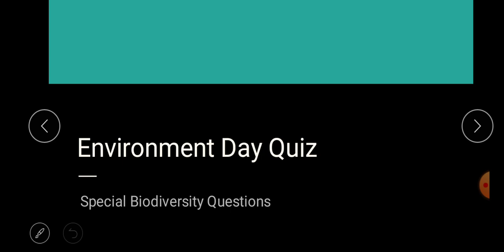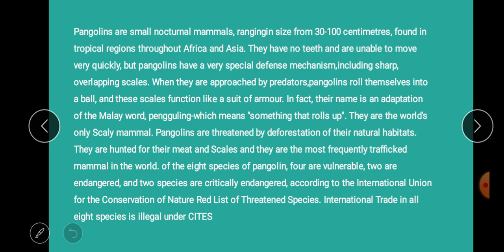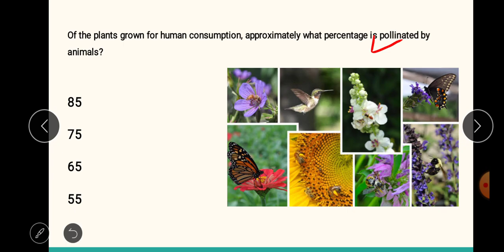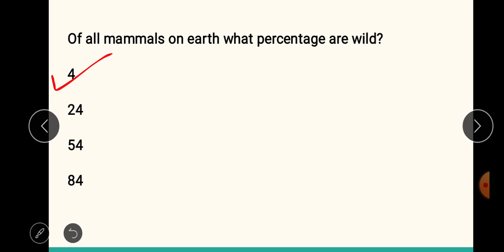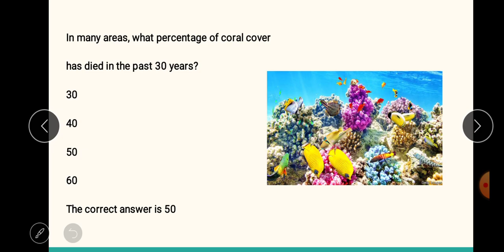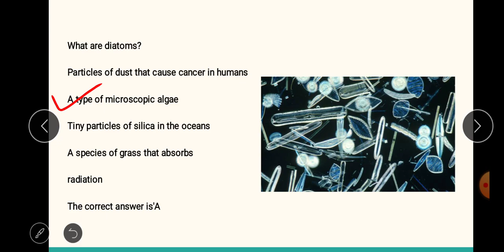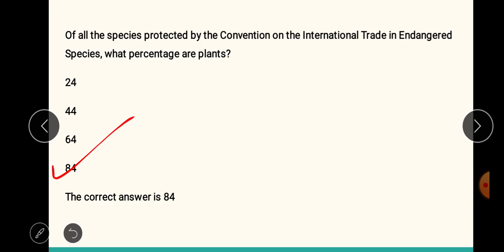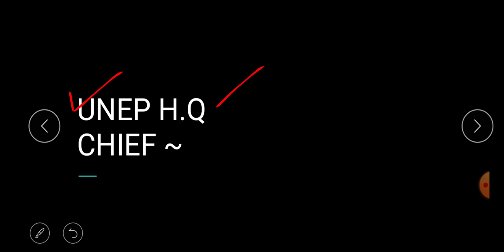World Environment Day Quiz 2020 | Assamese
In this video we have discussed some important biodiversity related questions. Let's stand up for our environment.